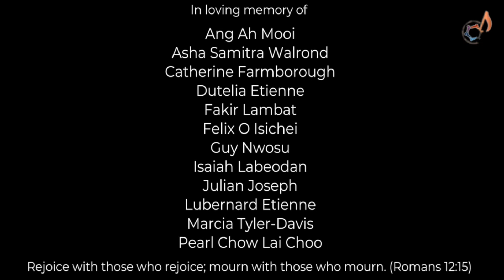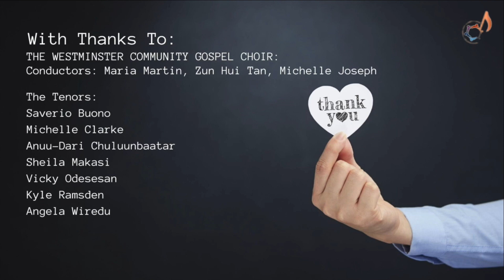Our Lockdown Story - Westminster Community Gospel Choir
Our virtual summer course was a new adventure for the WCGC family, but we loved the mix of breakout room rehearsing, technical hitches, living room aerobic warm-ups and the usual fun, laughter and singing. In this video, we share our lockdown story - we hope you enjoy it, and do get in touch if you’d like to join us for our Christmas course in October